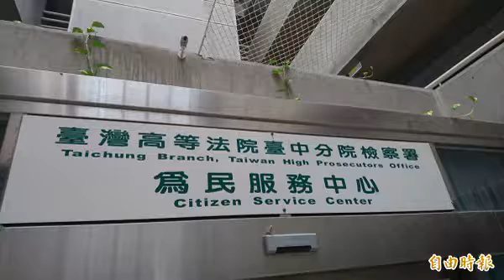鄭性澤逆轉無罪 法務部立新法準備大量挖冤案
［記者楊政郡／台中報導］有鑒於鄭性澤再審案仍改案無罪，是法務部發佈「檢察機關辦理有罪確定案件審查作業要點」以來第一樁成功案例，台中高分檢檢察長江惠民說，出現鄭性澤案哀矜勿喜，但也讓檢察機關更有信心從往年有罪確定案件中再努力挖出冤獄案，即日起由他召集成立「辦理有罪確定案件審查會」，積極主動展開冤案救濟。